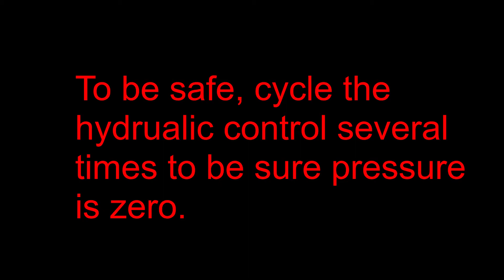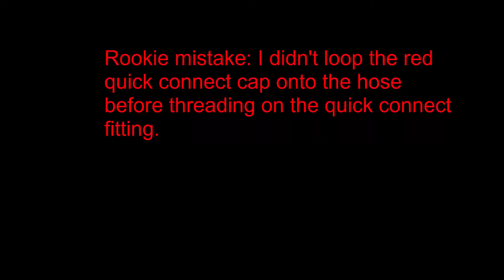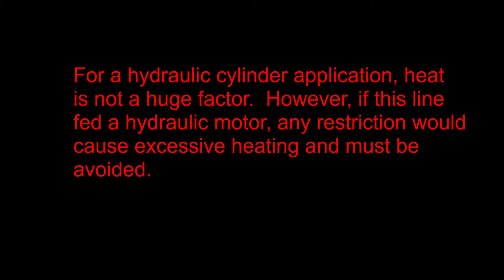DIY Easy Tractor Hydraulic Hose Repair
This video describes the process to identify the faulty hose (not always obvious), safely position the tractor, remove, purchase, reinstall and test a new hose.
0:00 Introduction and why/where failure occurred
1:50 Symptoms of a blown or leaking hose
2:53 How to identify the source of the leak
3:47 Methods to identify tiny pin hole sized leaks and safety warning
4:06 Discussion of hose routing and protective coverings
4:42 How to disconnect/reconnect a quick connect fitting
5:21 How to disconnect a threaded fitting
5:25 Blooper #1
6:30 Using a fish line to remove the old hose
6:34 Blooper #2
6:44 Reusing the quick connect fitting
7:28 Blooper #3
8:33 Adding new hose protective sleeve
9:05 Using the fish to draw new hose through original sleeve
10:50 Reinstalling the quick connect and threaded fittings
12:28 Comparison of new vs old hose fitting inner diameters - something I wish I had noticed at the store.
14:21 How to purge air from your lines and cylinders after hose replacement